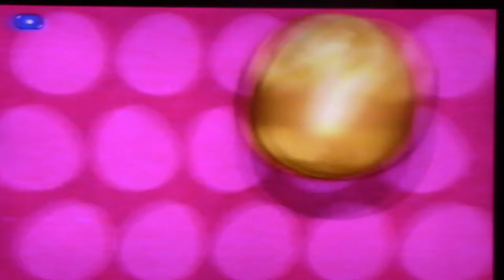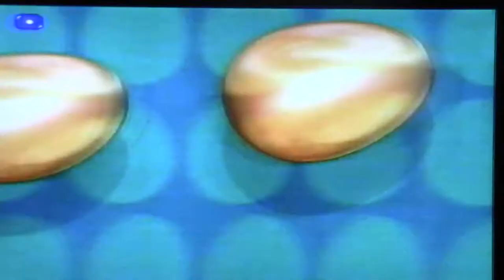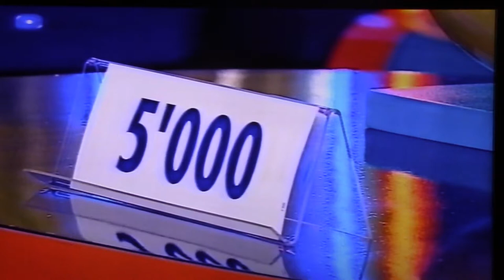2002 05 01 La poule aux oeufs d'or